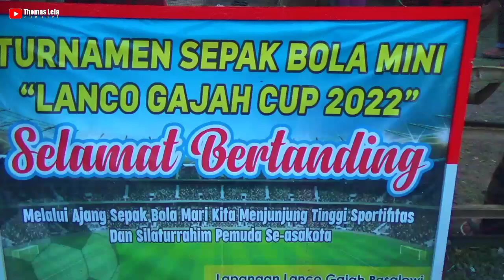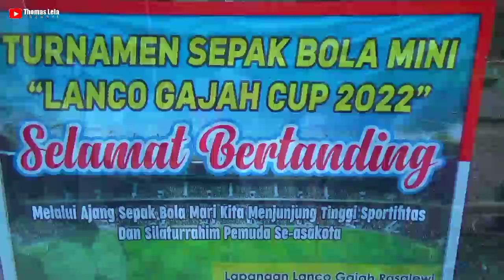Petir FC vs Sarangge Mpoka || Dramatis Berakhir Drama Adu Pinalti || Sedikit Memanas Seru...!!!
Laga Penyisihan Grup Petir FC vs Sarangge Mpoka Sempat Memanas Akibat Sering Beturan Fisik Namun Bisa Di Redam Oleh Wasit & Berakhir Imbang 0-0 Drama Adu Pinalti.